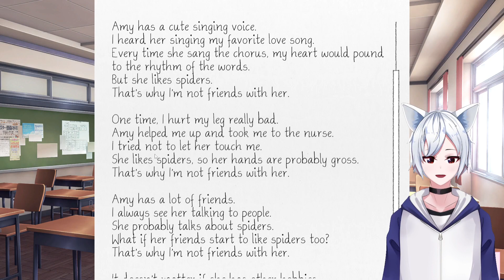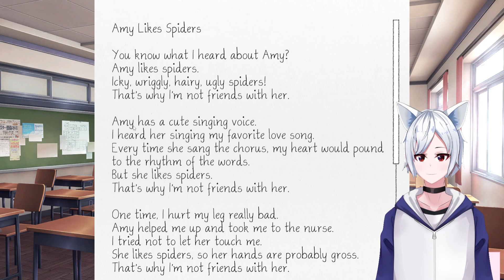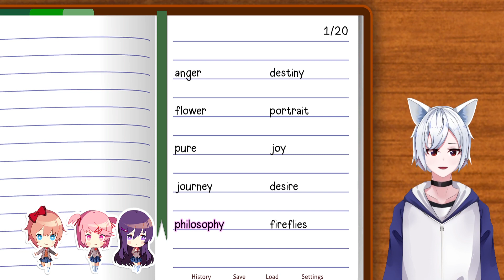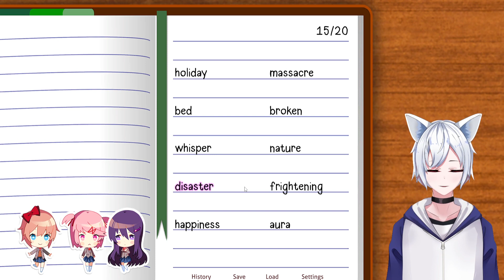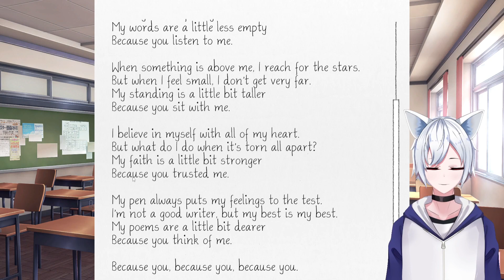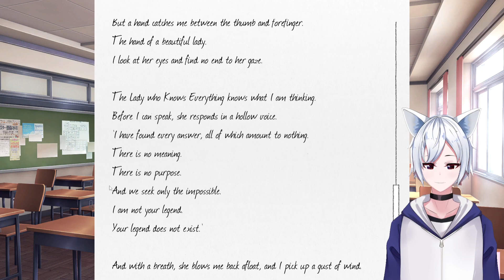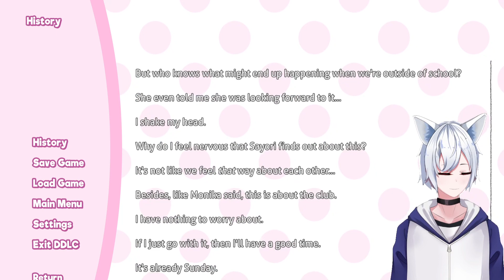Doki Doki ruins my brain cells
things are getting more and more foreshadowing for the cute game